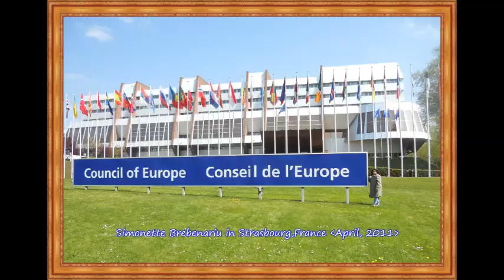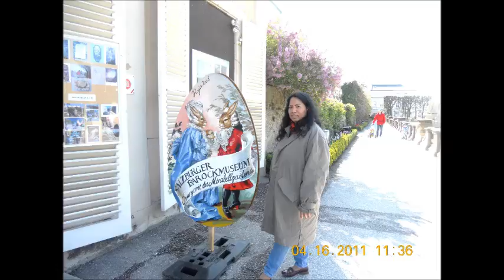2015 Video, Daniel and Simonette in Wonderful Places and Having Delicious Food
Our combined photos in wonderful places,events and personal activities :)
Places: Resita CS,Romania;Soceni,CS,Romania; Colegiul National Traian Lalescu Resita;Salzburg Austria;Paris,France;Paris Disneyland;Strasbourg,France;Zurich Switzerland and others.
Background Music and Acknowledgement to Jhuen G. from youtube for his "When I Met You" (Guitar) !